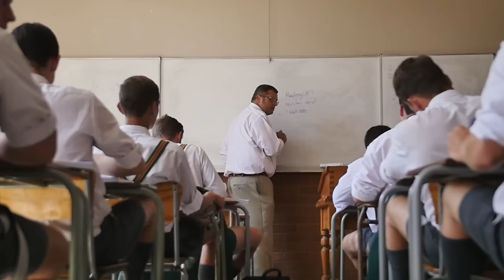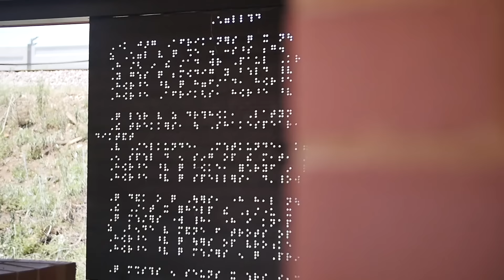Affies - 'n Jaar in die Lig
Affie-bekendstellingsfilm 2017: 'n Jaar in die Lig